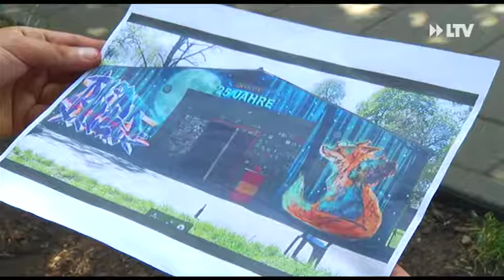Kunst statt Hetze 2 - 28.06.2019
André Schulz auch bekannt unter seinem Künstlernamen, Raitz, streicht schonmal die Wand. Der Eingangsbereich des Chekovs wird unter anderem von ihm neu gestaltet. So soll die Fassade dann fertig aussehen. Der Graffitikünstler ist morgen bei der Aktion „Kunst statt Hetze“ dabei. Und das schon zum zweiten Mal.